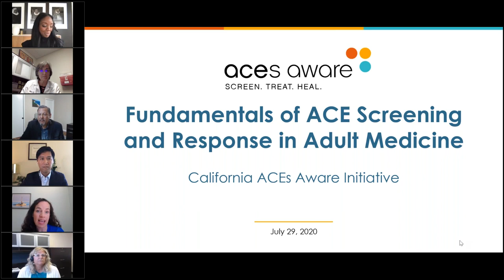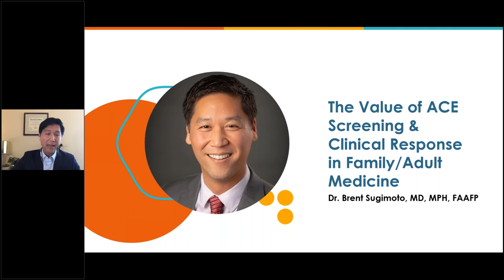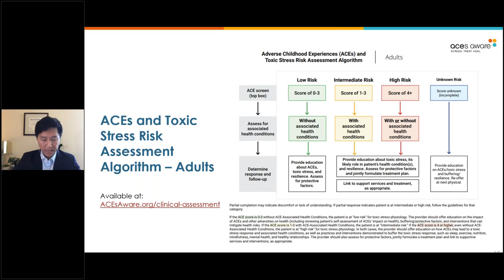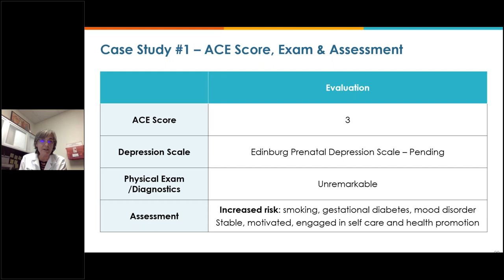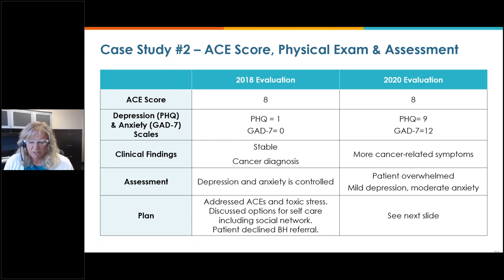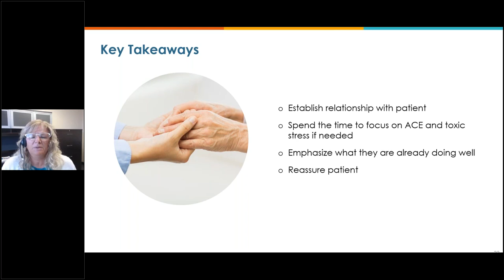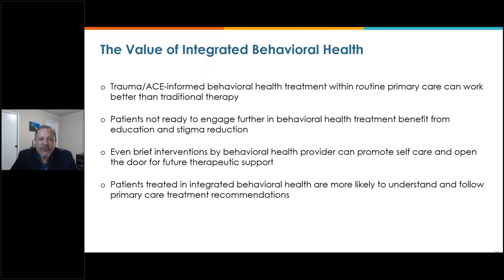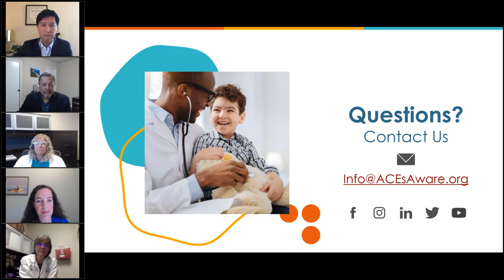Fundamentals of ACE Screening and Response in Adult Medicine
With an introduction from California Surgeon General, Dr. Nadine Burke Harris, the webinar featured a cross-disciplinary group of providers who have extensive experience with ACE screening and clinical response in adult primary care. The webinar covered:

- The value of ACE screening and clinical response in family and adult medicine;
- The science and physiological impacts of ACEs and toxic stress;
- The ACE screening tool and the ACEs and Toxic Stress Risk Assessment Algorithm; and
- Four case studies on how screening for ACEs and toxic stress can inform evidence-based treatment plans.

Panelists:

- Nadine Burke Harris, MD, MPH, FAAP - California Surgeon General
- Brent Sugimoto, MD, MPH, FAAFP – Family Medicine Physician and New Physician Director, American Academy of Family Physicians
- Mimi Mateo, CNM, MSN, CDE – Certified Nurse Midwife and Clinical Director of Midwifery, North County Health Services
- Denise Gomez, MD, PharmD, ACP – Internal Medicine Physician and Associate Medical Director, North County Health Services
- Leon Altamirano, Psy.D – Director of Integrated Behavioral Health, North County Health Services and ACEs Aware Clinical Implementation Subcommittee member

You can learn more about the ACEs Aware initiative at ACEsAware.org